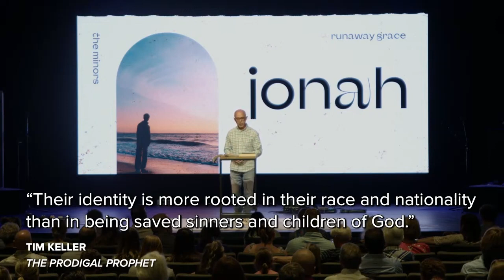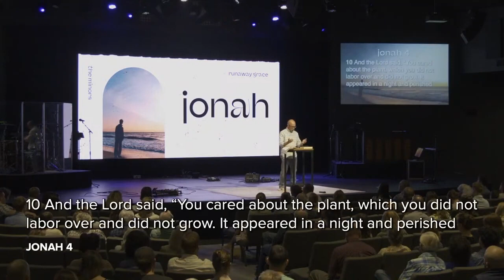Calvary Valpo 7.9.2023 The Minors | Relentless Grace